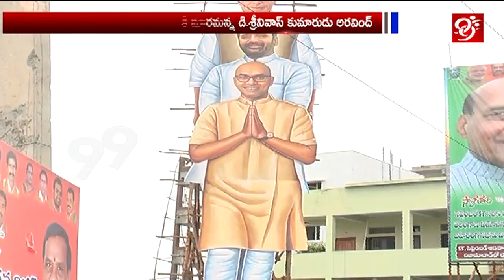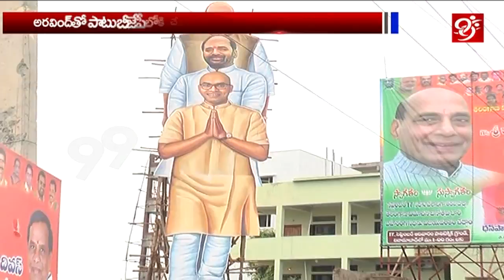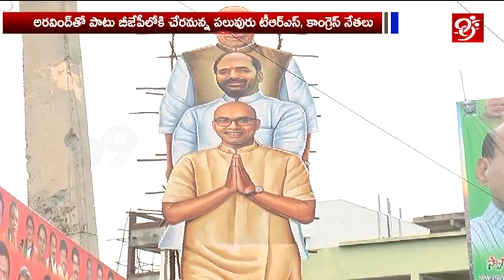నిజామాబాద్ రాజకీయాల్లో పెను మార్పులు ? 99టీవీ ప్రత్యేక కథన౦